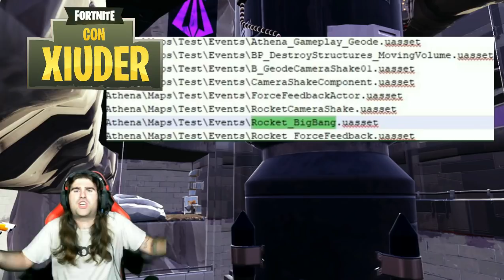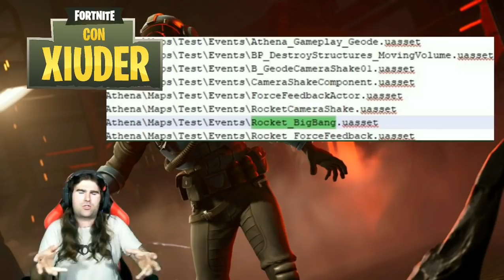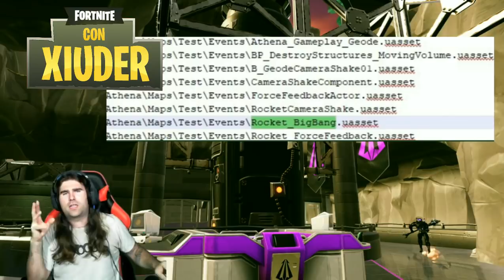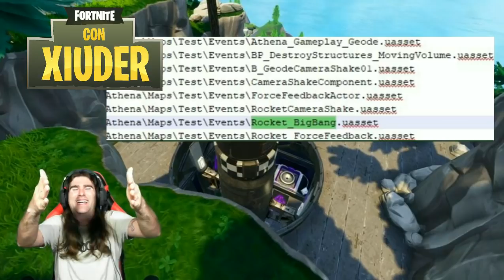*REACTION* w/NIK5STELLE | ABBIAMO SCOPERTO CHE IL RAZZO FORTNITE DISTRUGGERA' TUTTO!!!